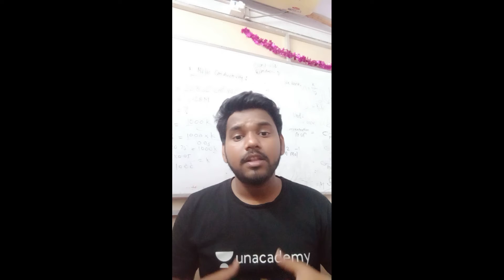neet ug postponed hogi ya nahi..?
NEET 2022
neet 2021
neet
neet 2022
neet preparation
neet 2020
neet exam
neet biology
neet ug
mistakes in neet preparation
neet strategy
biology
neet 2023
unacademy neet
neetprep
neet 2022 expected date latest news today
unacademy neet topper
unacademy neet
NEET 2022 in July
neet 2022 will be postponed
NEET exam date 2022